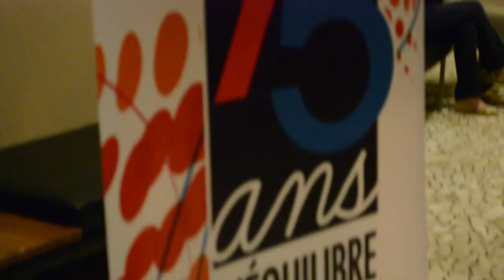Gala - Graduation des Terminales (Collège Stanislas)